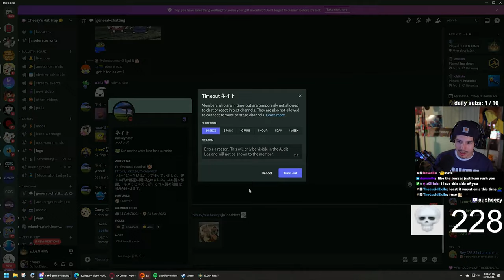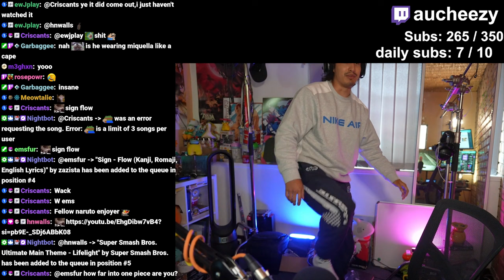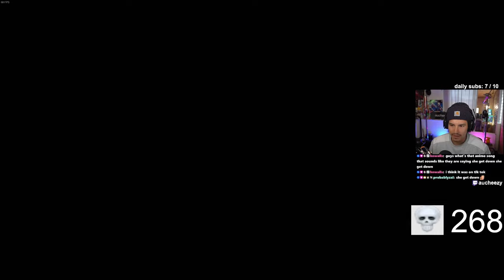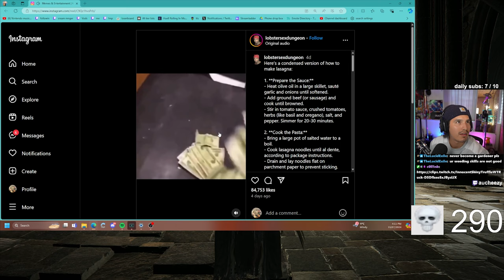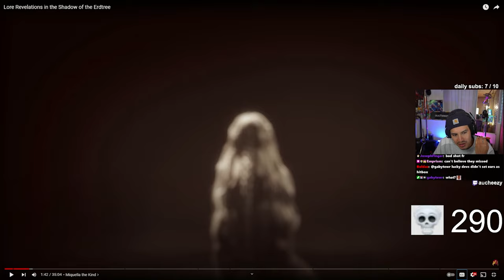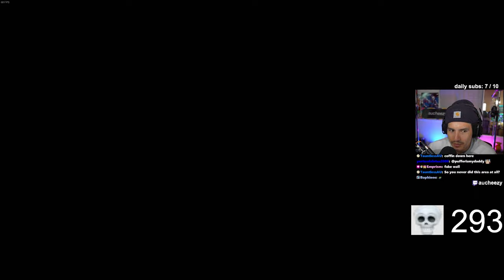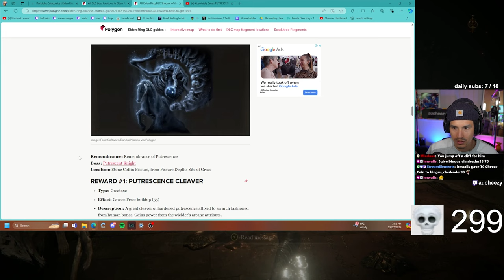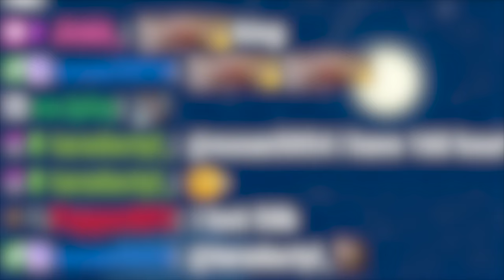Trying to finish the Elden Ring DLC as fast as possible (but getting side tracked) [Part 3]